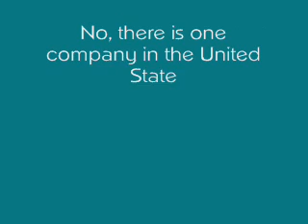SEO - Do Cheap SEO Services Only Come From India?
When you think of outsourcing your SEO for an affordable price you usually think of using a foreign company, usually based in India. Learn of an affordable option in a region you may least expect for $50 a month.